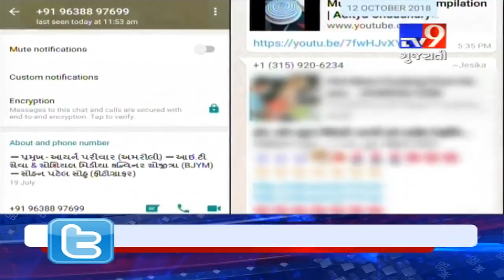Screenshot of obscene video in Anand BJP's Whatsapp group goes viral- Tv9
Screenshot of obscene video in Anand BJP's Whatsapp group goes viral